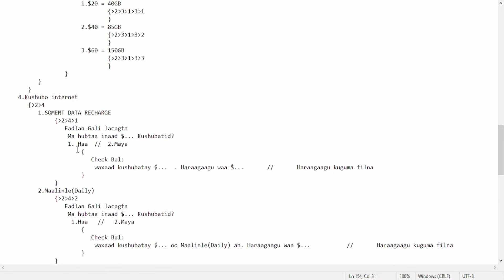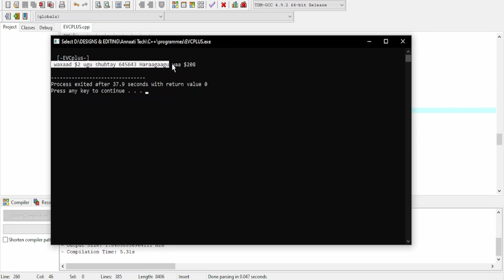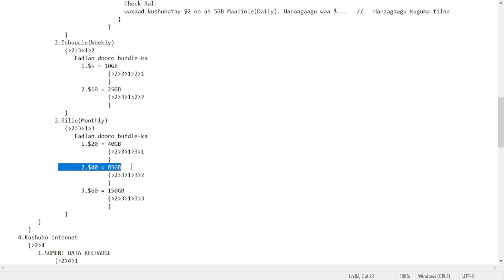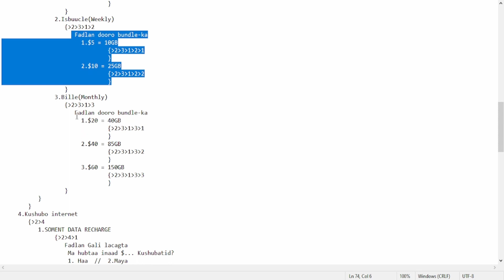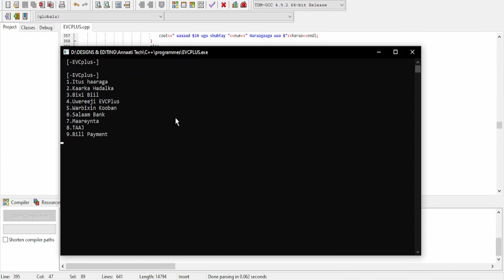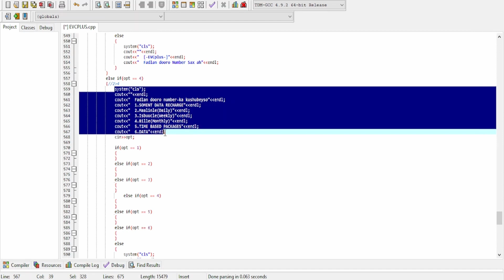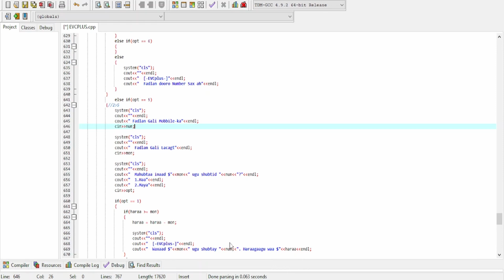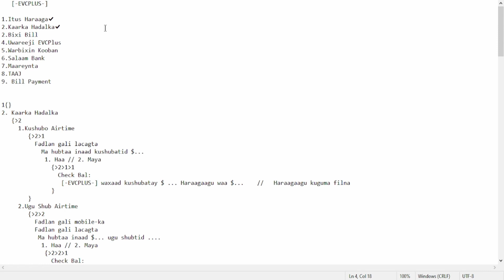Part 3: EVCPlus Cloning in C++ | Annaati Tech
InshaAllah mnta wxn isla eegi doonaa Taxaheenii EVCPlus Cloning in C++ Qeybtii 3aad.